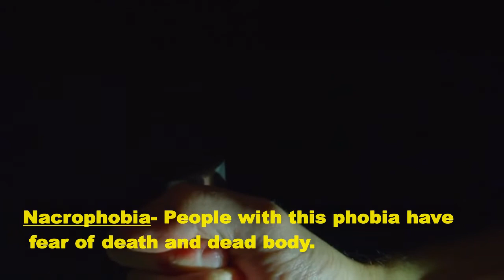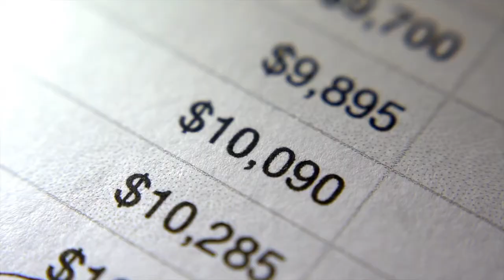Weird Phobias You Should Know || Amazing Phobias